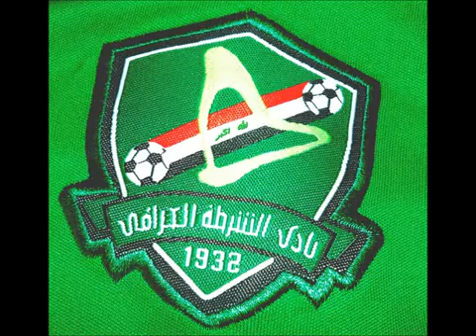Al Shorta's logo HD - Al Shorta TV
شعار نادي الشرطة HD